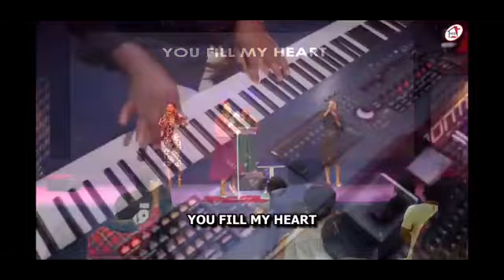HOT PRAISE AND WORSHIP WITH MERCY CHINWO LIVE AT MERCY CONFERENCE 2021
SUNRISE PRAIZE is a gospel channel that brings to you the word of God from your favorite men of God, so as to increase your spiritual intelligence and understanding about God and His kingdom. Take Note: SUNRISE PRAIZE created and design this video so as to increase our viewers knowledge and understanding about who God is. ►Video original and produced exclusively by SUNRISE PRAIZE Note: We own the copyright to the footage used in this video. A. Your Rights. We, Footage Firm, Inc., the owner of storyblocks.com, videoblocks.com, graphicstock.com, and audioblocks.com, grant you a perpetual, worldwide right to incorporate the Stock Files you obtain from us into any work you create.